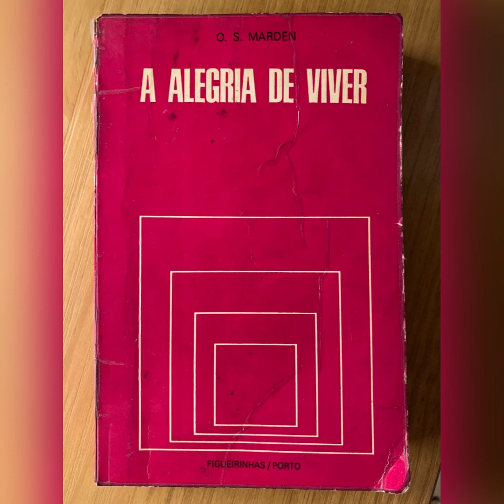Capítulo 10 - Não encaremos a vida com demasiada seriedade